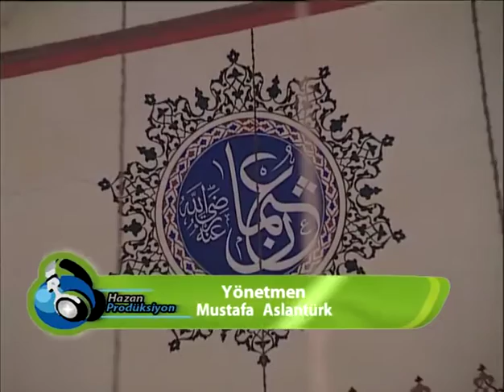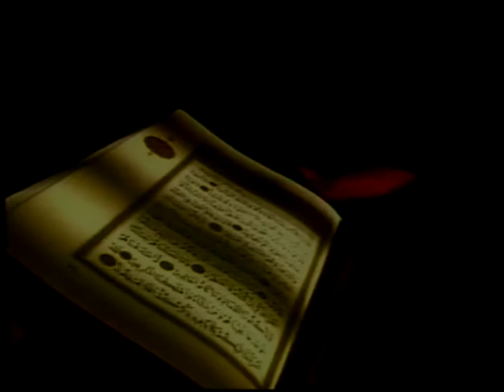Osman Tutuk - Allah İçin Sevdik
Okuyan: Osman Tutuk
Albüm: Efendim Sen Olsaydın
Senarist: Mustafa Aslantürk
Yönetmen: Mustafa Aslantürk
Yapım: Hazan Prodüksiyon